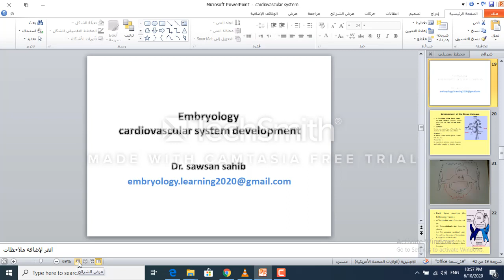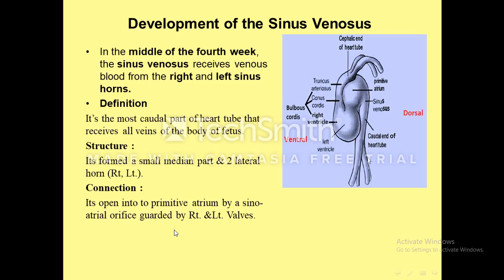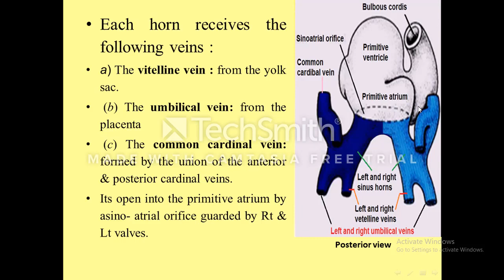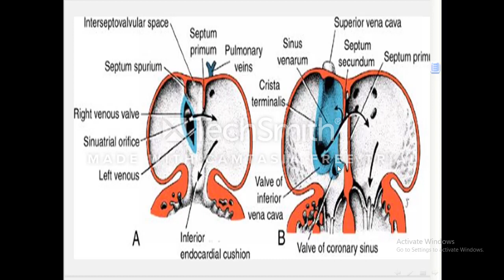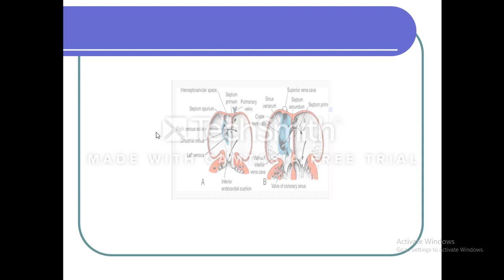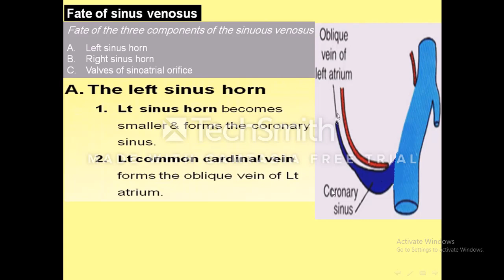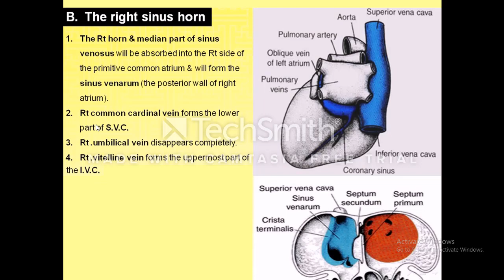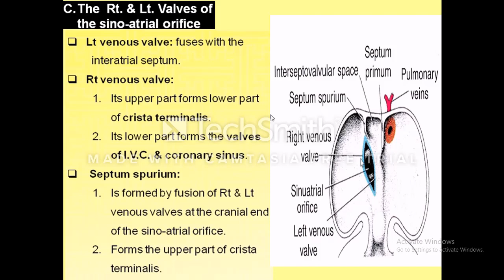development of sinus venouses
Embryonic Development of the Cardiovascular  system part two(development of sinus venouses) for medical student
for any question send your question for my email found in the video